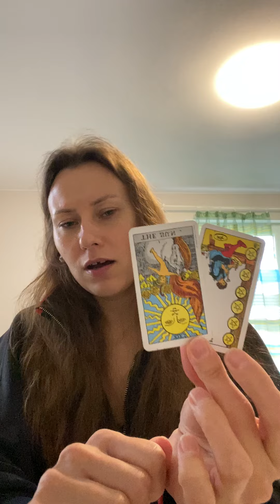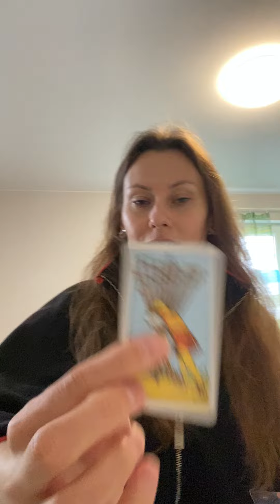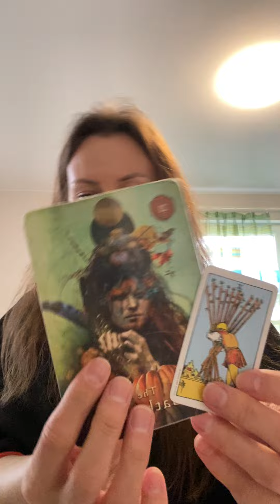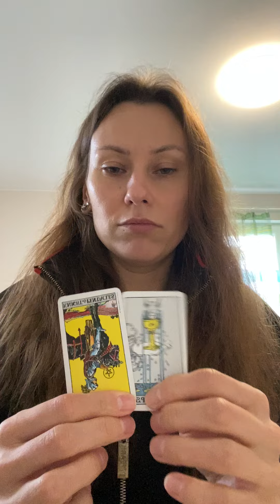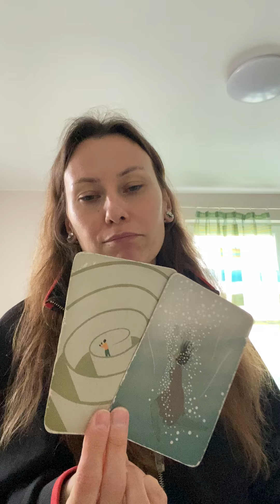Koniec syzyfowych prac